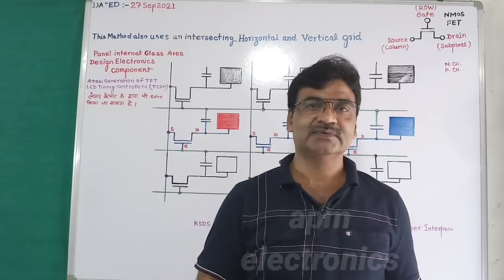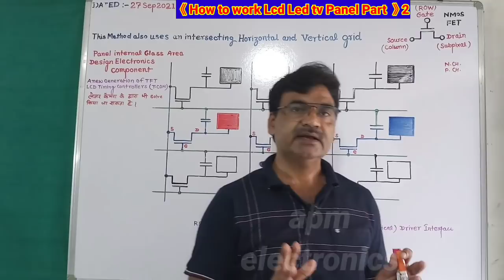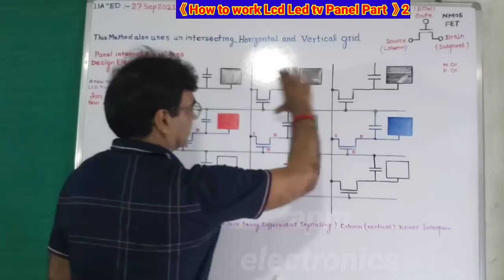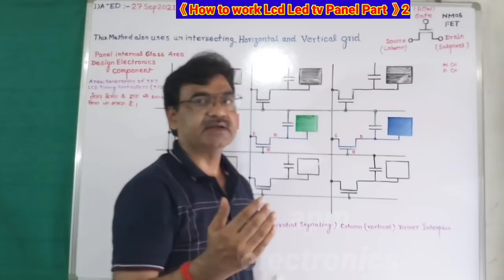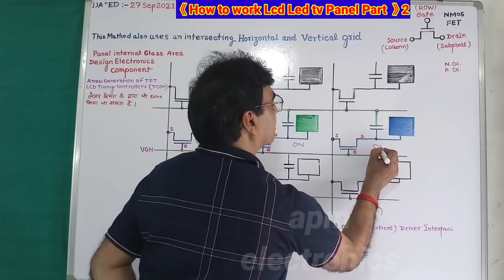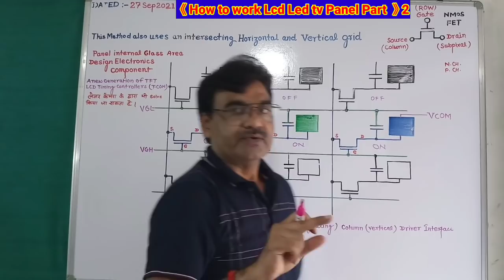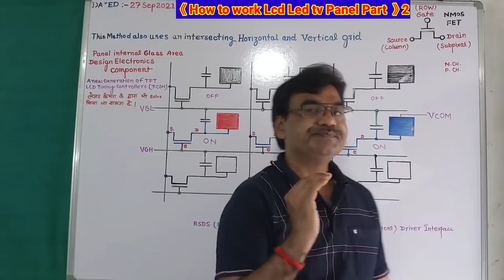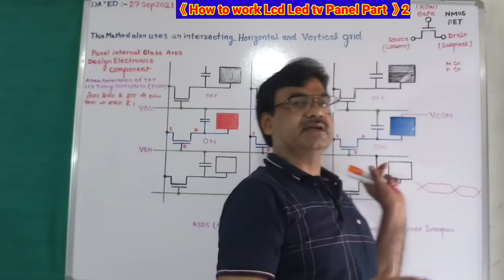Part 2 How to Work ||LCD LED tv Panel || Panel ke Glass area internal structure fundamental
Led Lcd TV Panel Working Method Part 2 continue all working Processes Tcon Source PCB Scalar PCB Full Details Deeply Knowledge for led lcd tv.

apm electronics new tech YouTube channel